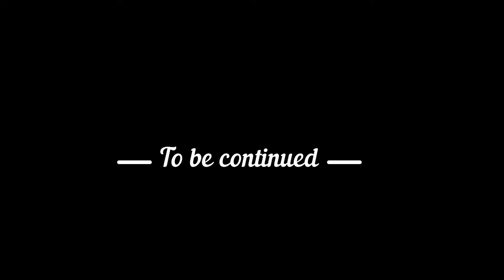RNS final Vichy Basketball | highlights - Paris Gasyers